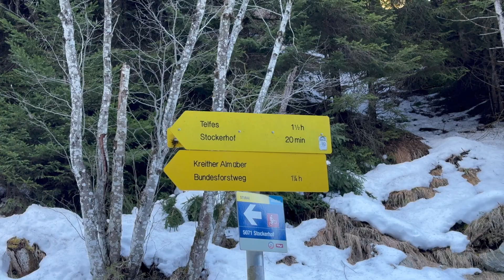Telfer Wiesen im Stubaital / Tirol, Österreich 🇦🇹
Start und Ziel: ￼Parkplatz Telfer Wiesen in Kapfers (Telfes)
Dauer: ca. 2:30 h
Länge: 10,30 km
Höhenzunahme: 308 m

Eine schöne, leichte Wanderung zwischen Telfes und Kreith. Die Telfer Wiesen sind absolutes Landschaftsjuwel mit tollen Ausblicken auf die umliegenden Berge.

Vom Parkplatz im Ortsteil Kapfers führt ein breiter Forstweg in Richtung Nordosten durch die Telfer Wiesen. Der Weg führt an der Bahnstrecke vorbei und bietet einen schönen Ausblick ins Stubaital und zur Nordkette über Innsbruck. ￼

￼Biegt am Ortseingang von Kreith links ab und folgt der Beschilderung zum Gasthof Stockerhof. ￼

Von dort aus geht es durch den Wald zurück in Richtung Telfes zum Parkplatz.